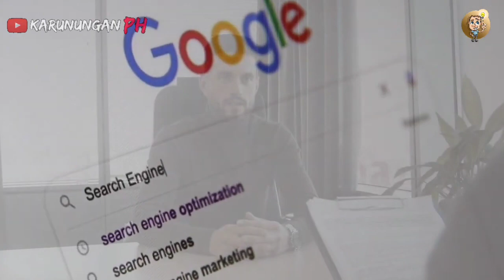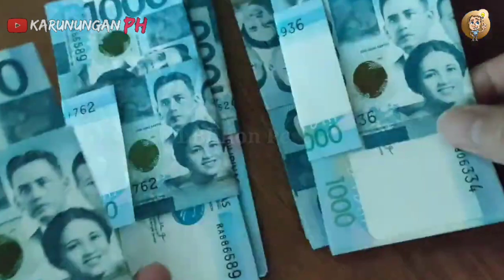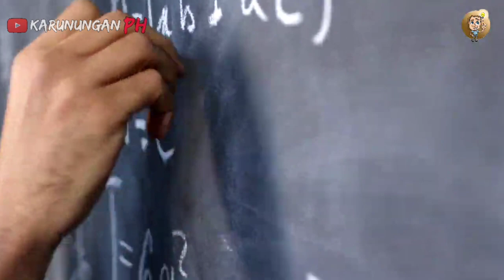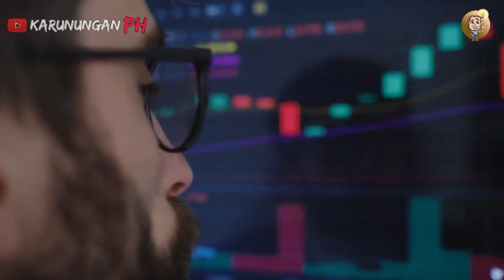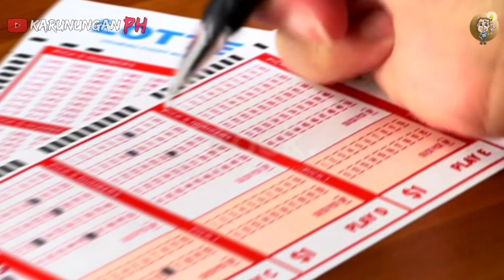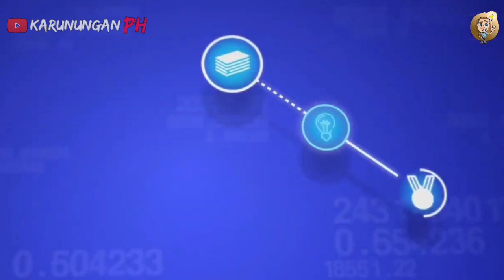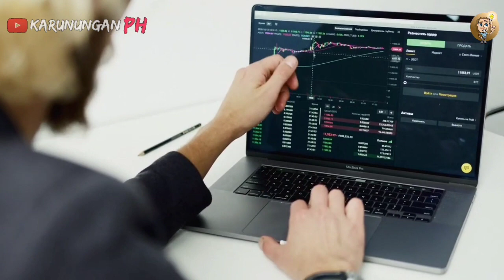bakit nila ginawa ito? Pinaka mahal na kapalpakang ginawa ng tao sa kasaysayan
sa buhay ay marami tayong ginawang pagkakamali na labis nating pinag sisihan . sa videong ito ay atin namang tatalakayin ang ilan sa mga pinaka mahal na pagkakamaling nagawa ng tao sa kasaysayan ng mundo. kung nagustuhan mo ang videong ito ay wag kalimutang i like comment at i share muna din upang mas marami pa ang makakapanoond at kung bago kapa lamang naka bisita saking channel ay mag subscribe kana para upadate ka sa mga videong i a upload ko.

MARAMING SALAMAT SA PANONOOD :D

this video is all about :
10 Pinaka mahal na pagkakamaling ginawa ng tao

RELATED CHANNEL
Asiong Daldal Stories
TaraTV Facts
DMS TV
Historyador
Tito ChaoTV Facts
Marvelous Facts
Ask Teacher Popong
Kaalaman
Archlight Media
Tinagalog
ClarkTV Facts
Jp Amazing Stories
Alamin Mo
LeonMata Tibi
Tinig PH
Bulalord
Gazebo
Madam Info
Kwentong Tagalog
Alam Mo Ba
IsportsZone
3B Hoops
Win YT